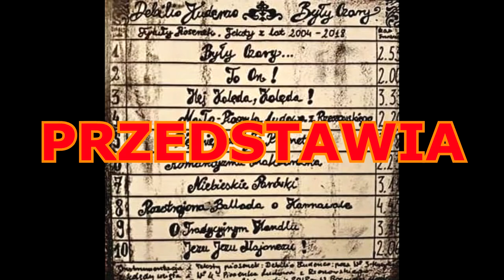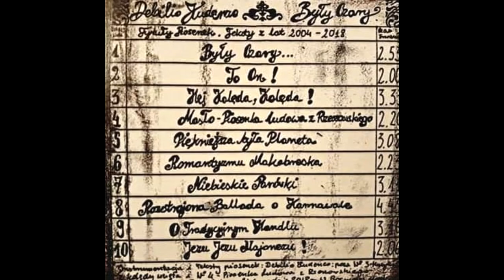9. "O Tradycyjnym Handlu" DEBILIO KUDENZO z płyty "Były Czary"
Ze względu na cięcia budżetowe opisy pojawią się w późniejszym terminie ;)